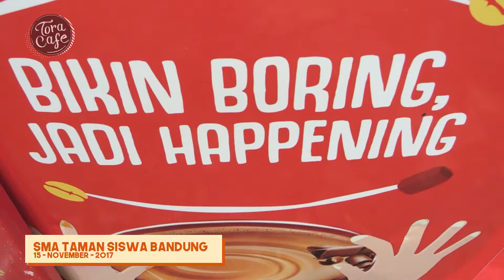Happening Dance Competition SMA Taman Siswa Bandung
[VOTE DITUTUP]
Happening Dance Competition kali ini hadir di SMA Taman Siswa Bandung, temen-temen disini berhasil bikin boring jadi happening dengan dance yang keren banget pastinya. koreografi mereka keren banget loh!

Tora Cafe Caramel Art menjadi moment ceria yang tak terlupakan bagi teman-teman yang ada di bangku SMA/SMK, dengan menggelar “Caramel Graffiti Contest” dan "Happening Dance Competition”, sebuah kompetisi dance bareng 300 teman sekolahmu yang digelar di 300 Sekolah di 14 kota di Indonesia.

Buat temen-temen yang suka dengan kekompakan mereka di video ini, yuk bantu likes dan share, karena video dengan likes dan share terbanyak akan mendapatkan uang tunai total 100 juta rupiah!! (20jt untuk 5 pemenang)

Untuk informasi paling update, kamu juga bisa follow dan kunjungi Instagram official @Toracafe.id